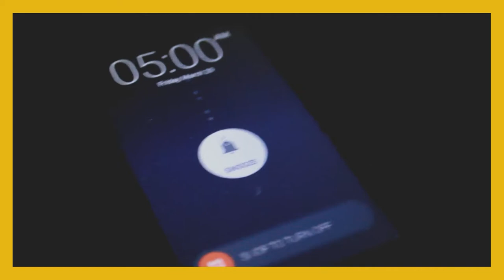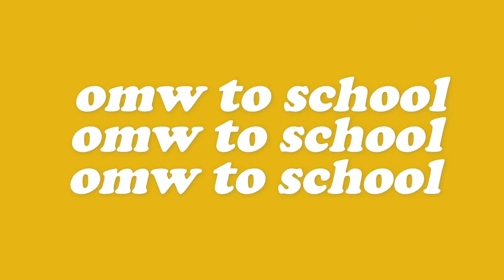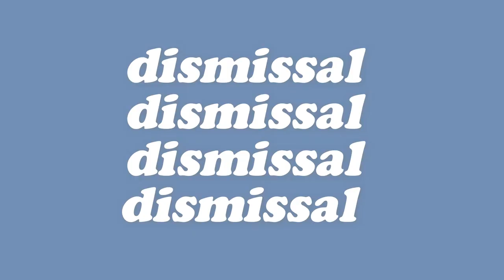👻 TieDailie.05: Caught something on my camera | itsmetieee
☁️ : 𝐎𝐏𝐄𝐍 𝐌𝐄

"TieDailie" 🙋🏻 is me sharing my everyday life as we walk this journey together, my Bow Bunch! I mainly focus on the simple and real moments of daily living. Everything from routine activities to spontaneous plans. It's all about capturing raw moments, celebrating life, and cherishing memories as we experience them together.

Hello, Gais!! 👋🏻 It’s me Tie (a vlogger based on the 🇵🇭PH) and I’m k-not your average YouTube content creator. With that being said welcome to my world. 💕 Since 2018, I’ve been on an incredible journey of sharing my life with all of you through this channel. From capturing life’s most bow-tiful moments to empowering each other to grow. My channel has always been a place where we celebrate life and create unforgettable memories together. As part of my cherished 🎀 Bow Bunch, you’re not just viewers. You’re my community, my inspiration, and my virtual family. Together, we embrace physical/mental health wellness and the beauty of living a full authentic life. So, let’s keep on building up ourselves and tying our hearts together.

Together we are tie-d & forever we thrive, my Bow Bunch! 💝🫧

Tie 🦢

Instagram_@itsmetieee
TikTok_@itsmetieee

💿 : 𝐌𝐔𝐒𝐈𝐂